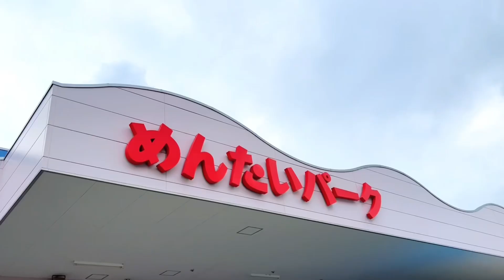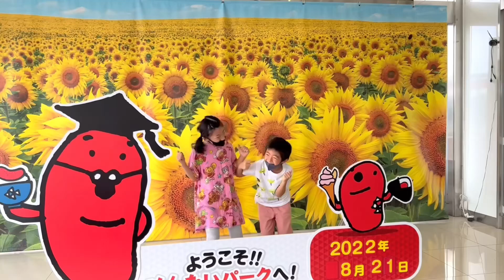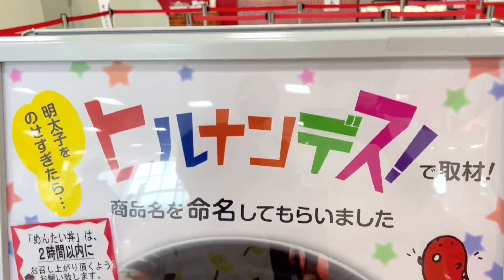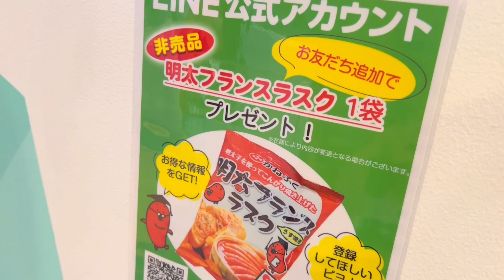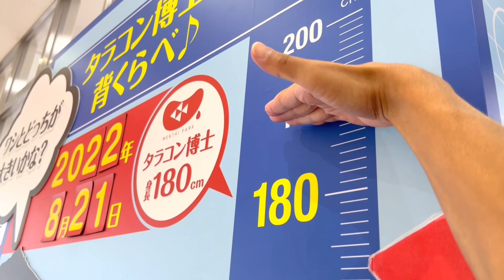夏休み満喫！気になっていた無料で遊べるめんたいパークに行ったらびしょ濡れになった🤣【お出かけVlog】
夏休み最後のお出かけに密着！子犬をお迎えしたので基本おうちで過ごしていたこはたい家ですが、久しぶりに家族でお出かけ♪水遊びも室内遊び場もなんと無料！フードコートでは明太子やたらこたっぷりのご飯を満喫♡（もちろんフードは無料ではありませんがリーズナブルでした）親子で楽しめるめんたいこパーク、めっちゃおすすめです！

動画の未公開シーンなどオフショットを公開してます♪

おすすめ動画はこちら↓
☆ 【お出かけVlog】はじめてのサッカー観戦で激怒⁉️こはたい家の休日に密着♪

☆ 【USJ】迷子で号泣😭こはたい完全オフの1日密着！ユニバで食べて遊んで大満喫Vlog！

☆ 【1日密着】冬休み最後の日に何をする？小学生女子の過ごし方♪【ルーティン】

☆ 【事故】はじめての芝すべりで転倒😳ケガしちゃった⁉️急スピードで怖いけど楽しめるかな【ハプニング】

☆ 【夏休み初日ルーティン】小学1年生女子の1日に密着！どう過ごしてる？幼稚園児の弟も♡

                  DOVA-SYNDROME
                  効果音ラボ